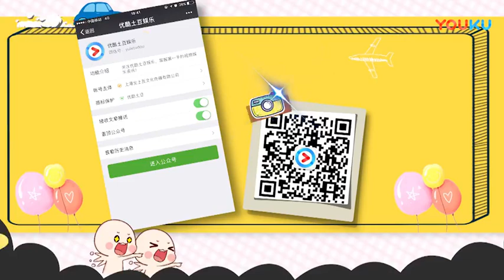【八卦娱乐】不是王宝强 熊乃瑾恋情曝光 手缠男友上电梯